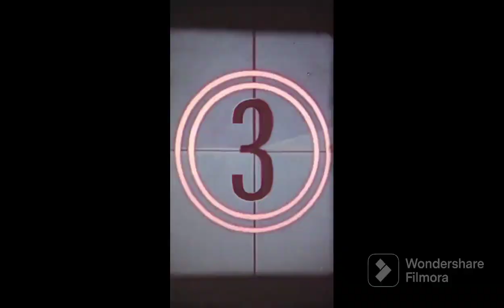|| Part - 2 || Happy Anniversary 2nd Year ||